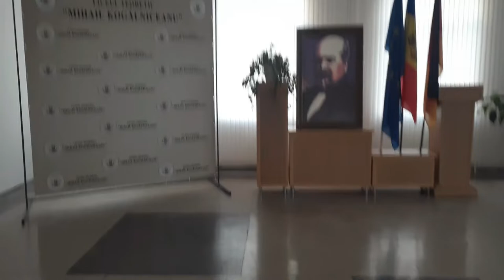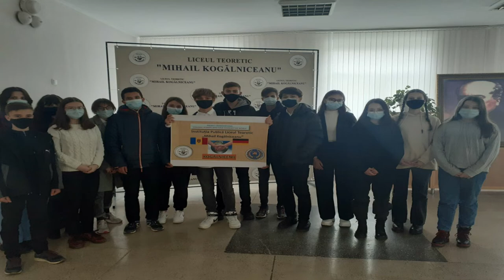Prezentarea IP Liceul Teoretic „Mihail Kogălniceanu”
În filmulețul video pe care l-am realizat noi: grupul de elevi din IPLT „Mihail Kogălniceanu” format din Tihon Cătălina, Dănilă Andreea, Costru Traian, am redat imaginea de ansamblu a Instituției unde ne facem studiile din clasa I-âi.

O iubim nespus de mult, este a doua casă a noastră, aici avem cei mai înțelegători profesori, colegi și prieteni.

Cu mare drag vă facem cunoștință cu liceul moldo-german!